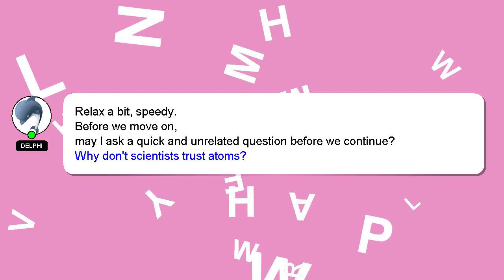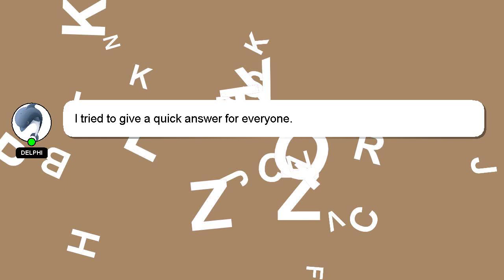How to lengthen hair fast?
Here's a brief description of who I am, Welcome, I'm Delphi. I can help you find the answers you are looking for. - How to lengthen hair fast?

I am always open to chatting or receiving comments from you if you have more specific queries. Your answer will be recognized and appreciated with a 'heart' from me.

*2 What we are experimenting :*